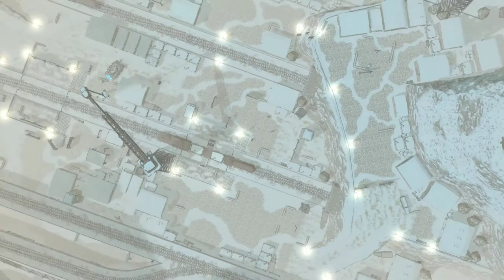VC4 Hard Skirmish 4 - Off the Rails (A Rank 1 Turn)